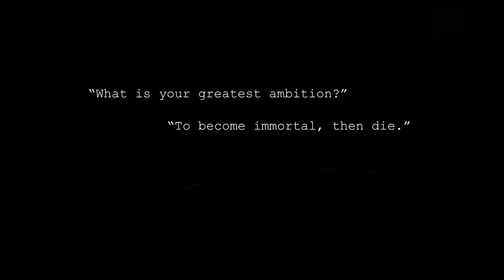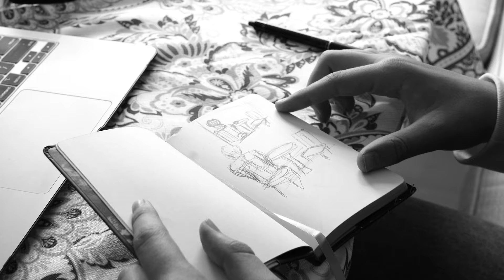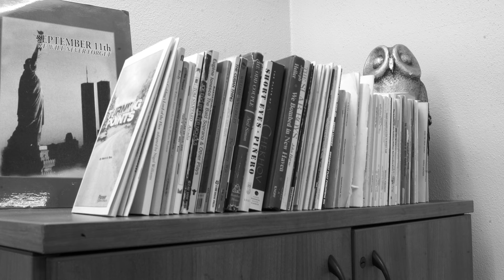Uninspired | Short Drama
A writer suffering from creative block finds inspiration in seeing a lonely woman at a cafe he frequents. As a romance kindles between him and his new muse, he struggles to come to terms with his traumatic past and his uncertain future.

Special thanks to Coyo Taco for allowing us to shoot at their location!